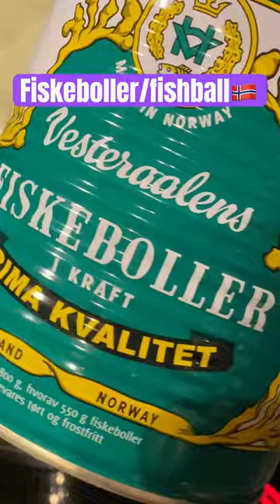Dinner yummy fish🇳🇴fiskeboller in Norway#torsk#viral#norway